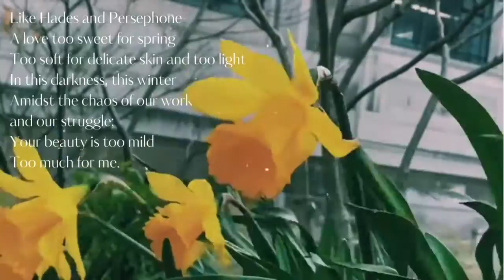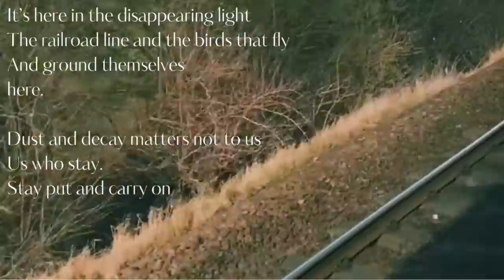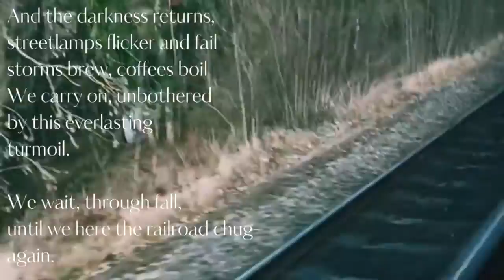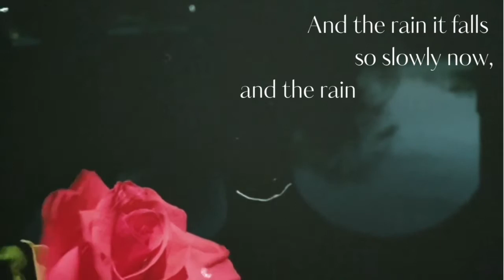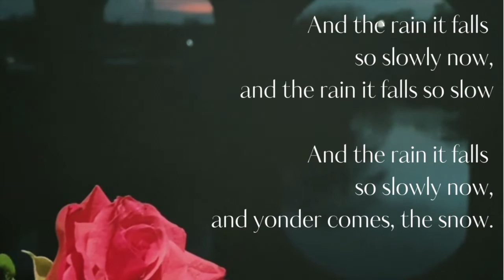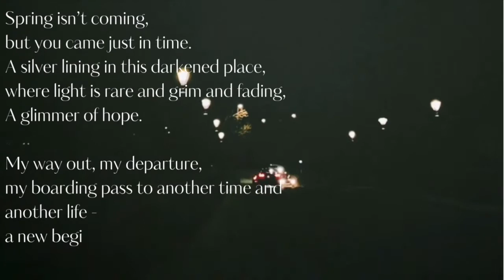chapter one: love | hollie smith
2021 Major Project submission
HSE Element film

Beginning to tell the story of Orpheus and Eurydice through poetry, spoken word and music.

All music by Katie Doherty and the Navigators, used with permission.
Images and words by Hollie Smith